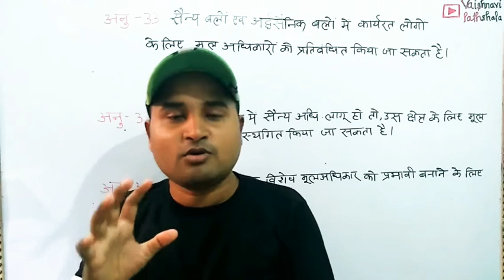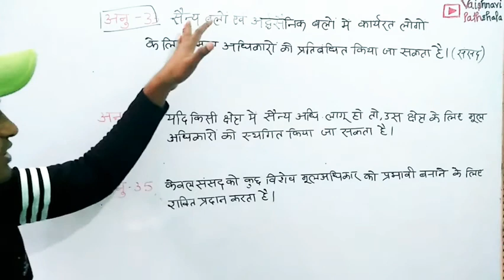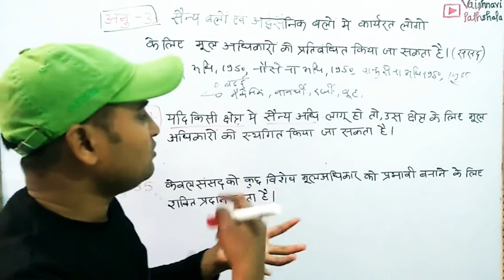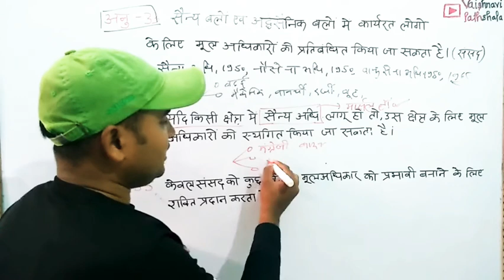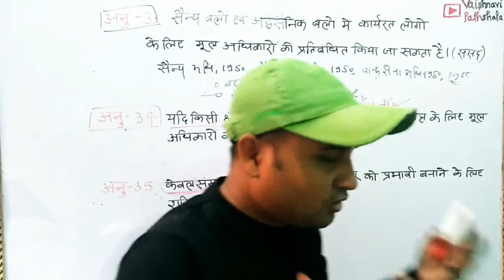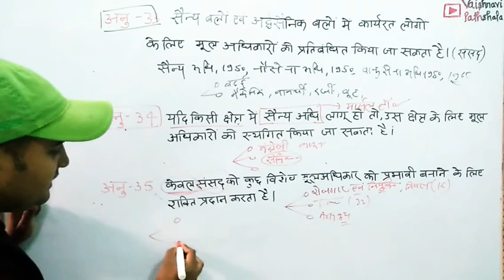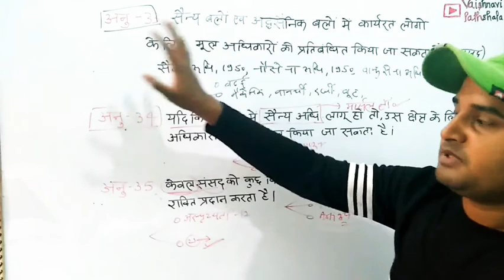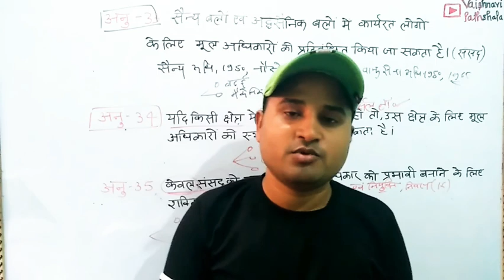Articel 33,34,35||मार्शल लॉ और राष्ट्रीय आपातकाल में अंतर||for all compe exam||by mahesh sir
In this lecture we are covering.
1) Article 33,Article 34, Article 35 of indian polity
2) What is Martial law
3)
4) Detailed class on indian constitution of indian
Must watch 👇👇👇👇👇👇👇
संक्षिप्‍त इतिहास NCERT सार(original book)

And other various exam...